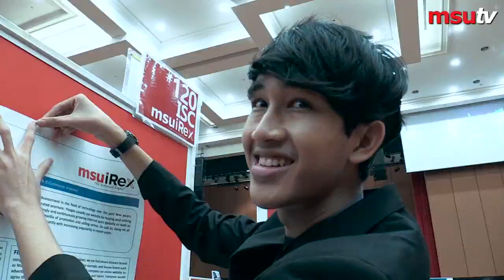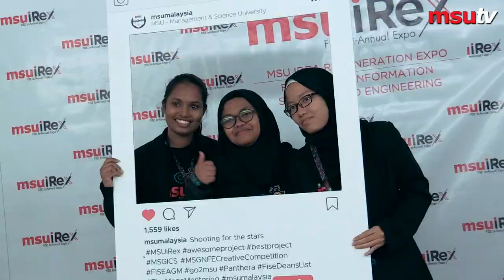MSU IREX 2018 Launching Ceremony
The launching of MSU Idea of Regeneration Expo 2018, an event organised by Faculty of Information Science and Engineering (FISE). Creative works & talents were on display whilst the industry partners shared some insights through talks, for these future career takers.